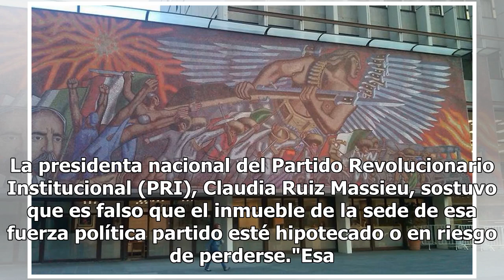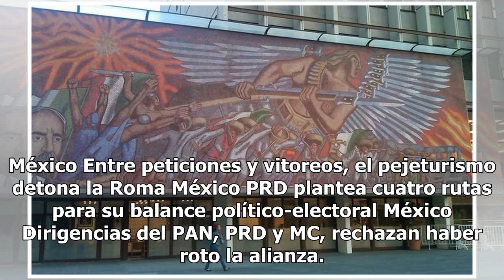Ruiz Massieu rechaza que edificio del PRI esté hipotecado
La presidenta nacional del Partido Revolucionario Institucional (PRI), Claudia Ruiz Massieu, sostuvo que es falso que el inmueble de la sede de esa fuerza política partido esté hipotecado o en riesgo de perderse."Esa es una versión falsa, de ninguna manera está hipotecado ningún inmueble del partido...